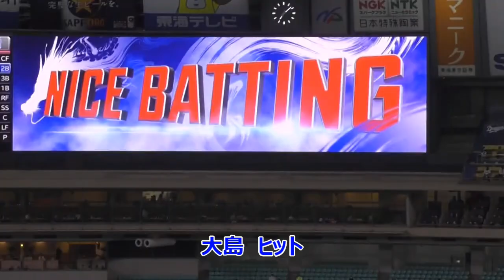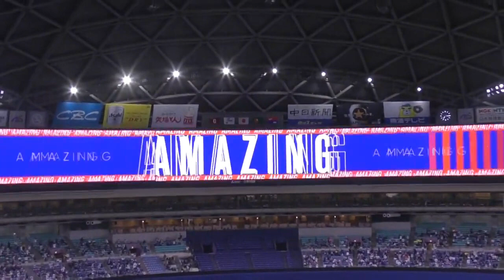2アウトからの中日大島ヒット 巨人吉川エラー＆岡本野選 からの ビシエドタイムリーヒット！ 2021年3月30日(火) 中日 - 巨人 1回戦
原監督　「ファイブアウトだもんな」